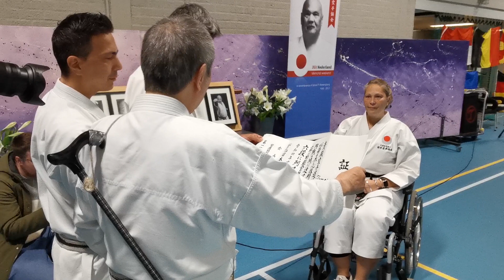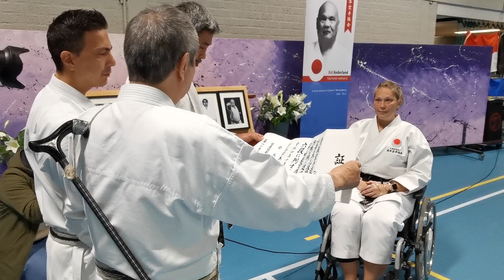Tamara Wewengkang Sensei 6e Dan Promotion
Congrats to Tamara Wewengkang Sensei with the special promotion to 6the Dan Karate from Japan.